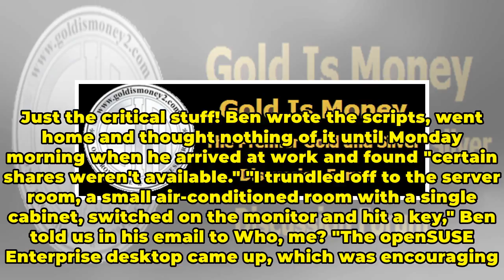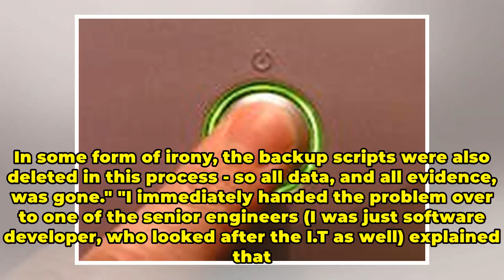Developer mistakenly deleted data - so thoroughly nobody could pin it on him!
Who, me? Welcome to the eighth edition of "Who, me?", the column in which Reg readers confess to moments at which they messed things up but good. This week meet "Ben" who told us that "On a Friday afternoon about five years ago I was asked to complete some backup scripts before the weekend." Ben tol...